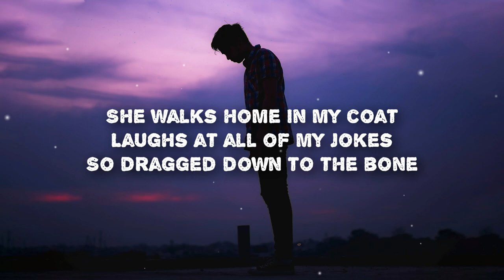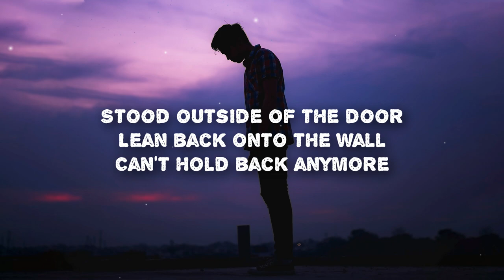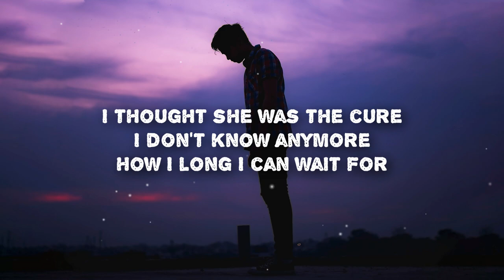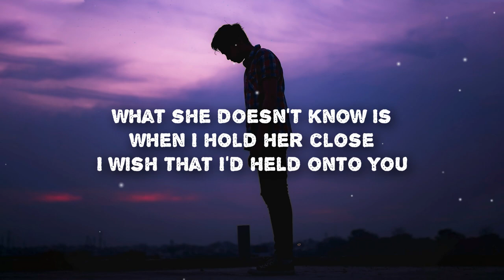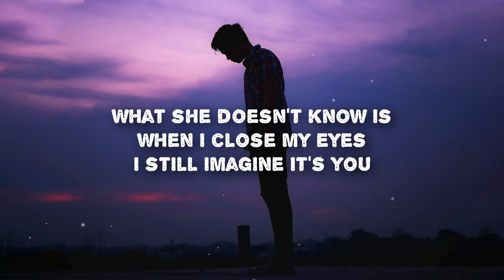Josh Gray - Imagine (Lyrics)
Josh Gray - Imagine (Lyrics) TikTok